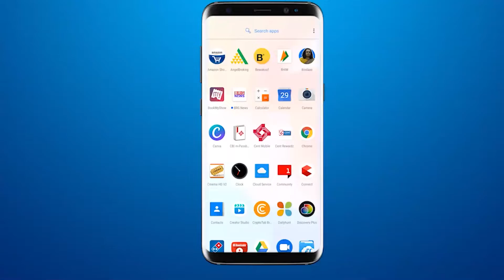Gujarat Election;रावपुरा विधानसभा मतक्षेत्र में BJP उम्मीदवार BalKrishan Shukla का जनसंपर्क